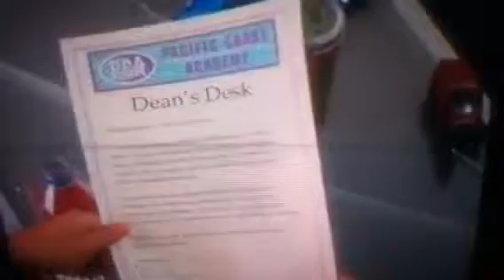Zoey 101 Lola burps